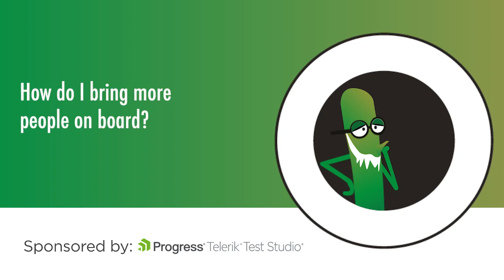How do I bring more people on board with critical thinking? | Fiona Charles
Part of our Ask Me Anything series on Critical Thinking with Fiona Charles, hosted by Vernon Richards.